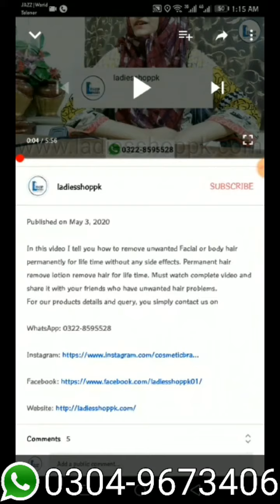Permanent Hair remove Lotion | no wax | Ladiesshoppk 2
for details  and order

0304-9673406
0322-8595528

For direct whatsapp 👉